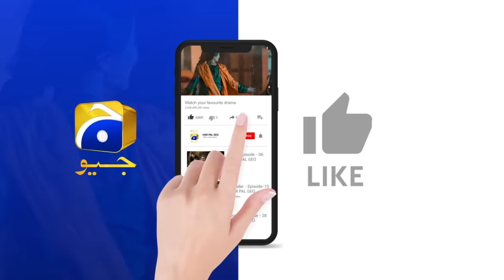Zindagi Aik Paheli Episode 70 - [Eng Sub] - Haroon Shahid - Nimra Khan - 8th Jan 2023 - HAR PAL GEO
Zindagi Aik Paheli Episode 70 - [Eng Sub] - Haroon Shahid - Nimra Khan - Maria Malik - Laiba Khan - 8th January 2023 - HAR PAL GEO

Written By: Dilawar Khan & Anila Syed
Directed By: Shahid Younus
Produced By: Abdullah Kadwani & Asad Qureshi
Production House: 7th Sky Entertainment

Cast :
Haroon Shahid
Ayesha Rajpoot
Azra Mohiuddin as Tamanna
Omi Butt
Sajjad Paul
Ahmed Usman
Angel